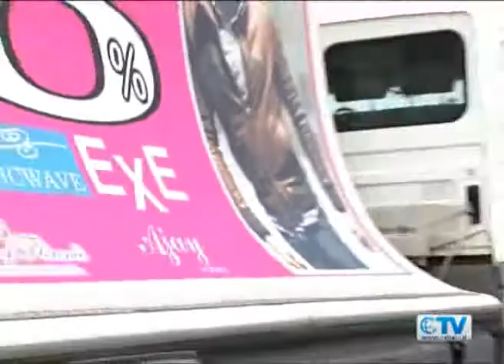OstiaTV - Abbandono e degrado_ la protesta dei cittadini di Bagnoletto_(480p).avi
Degrado Urbano: Struttura Pompe di sollevamento in Via S. Gasbarra